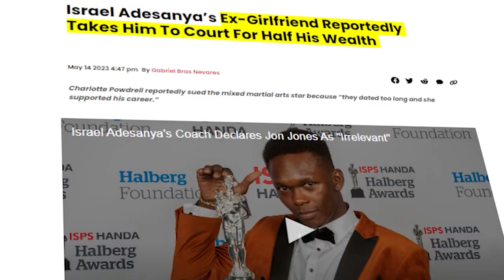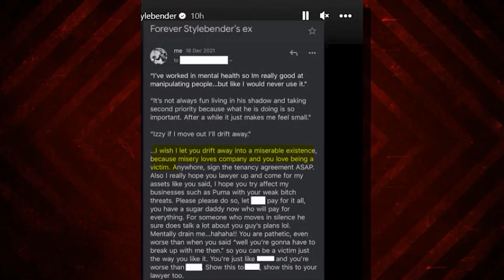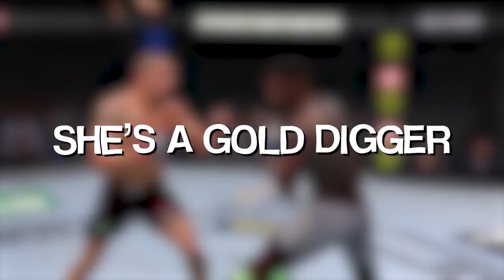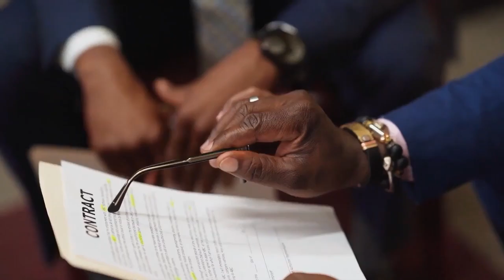Why Israel Adesanya Is About To Be BROKE..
Welcome back to Hero Sports, today on the channel we're going to be talking about Why Israel Adesanya Is About To Be BROKE.. if you're excited to learn more about this then make sure you watch the whole way through because you don't want to miss the details we have for you!